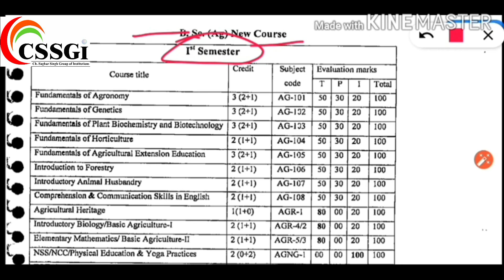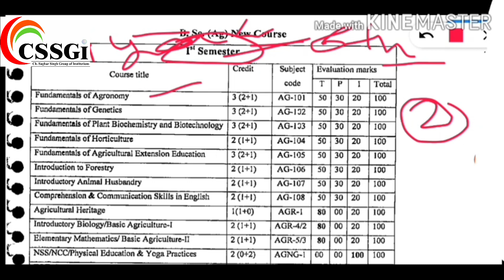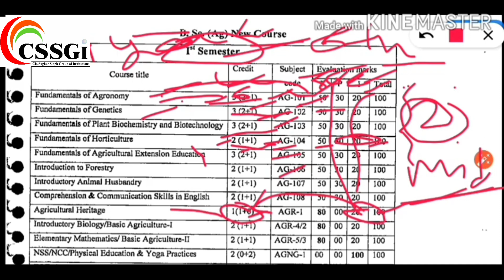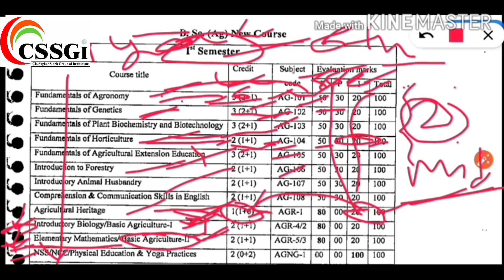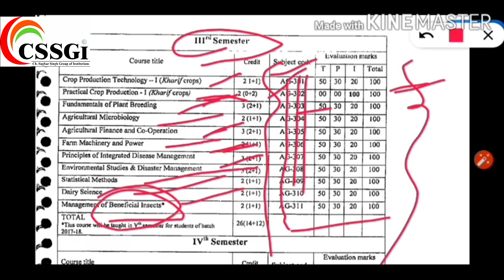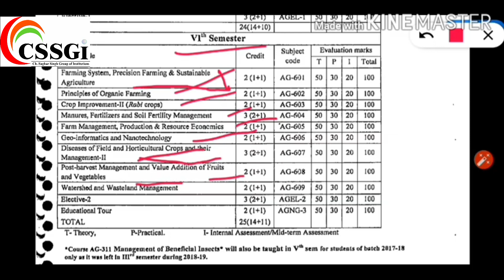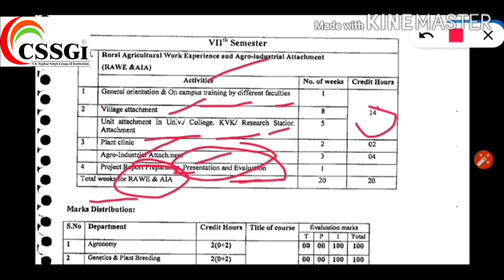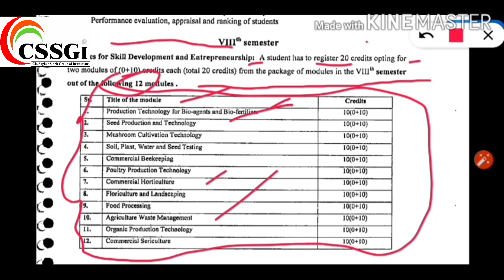BSc Agriculture Syllabus of all 8 Semester | CSSGI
Ch. Sughar Educational Academy (PG College) | Jaswantnagar